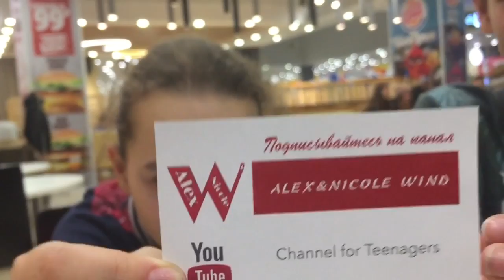VLOG Американские напитки | American drinks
Пробуем на вкус американскую газировку.